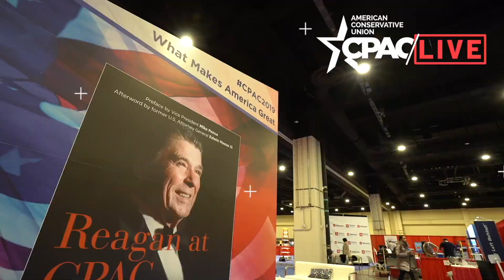A Conversation with Matt Schlapp and special guests Morgan Ortagus and Gordon Chang